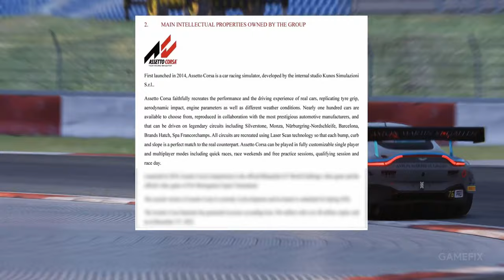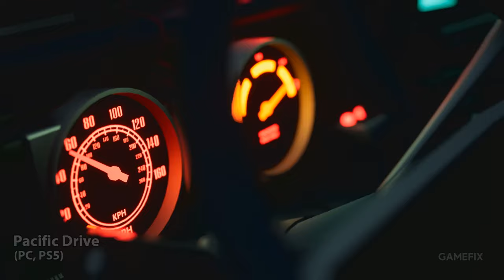TOP 10 NEW Racing Games to Play in 2024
Greetings friends, in this section we have compiled the best new car racing games coming in 2024 for those who love car racing games. You can play the games on PC, PS4, PS5, XB1, Xbox X/S and NS platforms. You can find the details in the video or in the description section below. Here are 10 New Racing Games to Play in 2024..

Game List and Platforms:

00:01 intro

00:09 Test Drive Unlimited Solar Crown
Platform: PC, PS5, Xbox X/S, Nintendo Switch

01:01 CarX Street
Platform: PS4, PS5, XB1, PC, Xbox X/S, Android, iOS

01:47 Japanese Drift Master
Platform: PC

02:30 Wreckreation
Platform: PC, PS5, PS4, XB1, PC, Xbox X/S

03:09 Assetto Corsa 2
Platform: PC, PS5, Xbox X/S

03:51 Rennsport
Platform: PC

04:40 PISTA Motorsport
Platform: PC

05:52 Over Jump Rally

06:49 Pacific Drive

07:31 Expeditions: A MudRunner Game
Platform: PC, PS4, PS5, XB1, Xbox X/S, Nintendo Switch

08:13 Le Mans Ultimate
Platform: PC

09:24 THANKS FOR WATCHING :)

NOTE: the order of the games is random